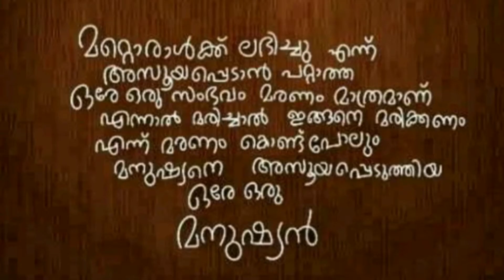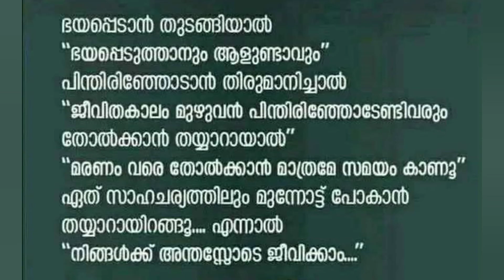Dr. A.P.J Abdul Kalam Quotes In Malayalam || Motivational & Inspirational Words by Dr.Abdul kalam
Dr. A.P.J Abdul Kalam Quotes In Malayalam

Motivational & Inspirational Words by
 Dr.Abdul kalam